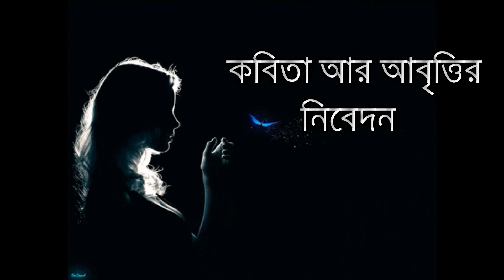SADHARON MEYE/ সাধারণ মেয়ে / RABINDRANATH TAGORE/ BANGLA KOBITA / ABRITTI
কবিতাঃ সাধারণ মেয়ে
কবিঃ রবীন্দ্রনাথ ঠাকুর / Rabindranath Tagore
পাঠেঃ সাথী দাস

For listening pleasure only. Copyright violation or infringement of any kind is NOT meant or intended.